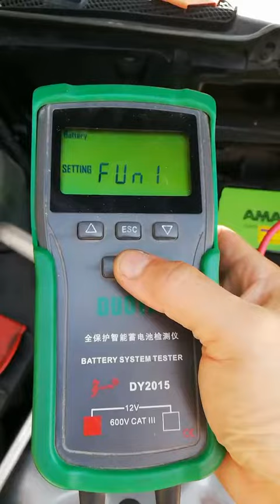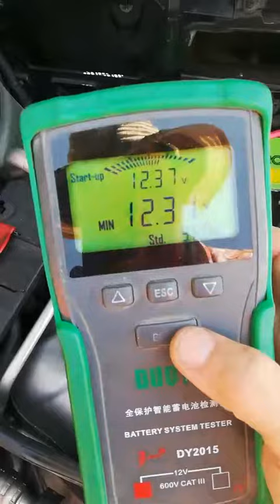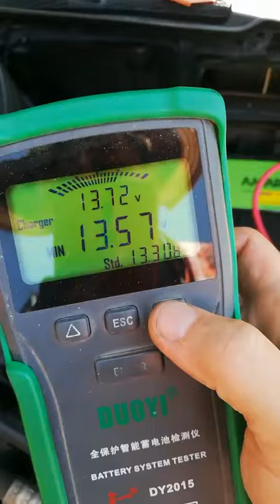Amaron pro DIN80L ใส่รถเบนซ์ รับประกัน2ปี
ระวัง! ได้รับข้อมูลผิดๆ
รวยแล้ว ต้องฉลาดด้วย
ใช้ได้แน่นอนครับ สำหรับรถเบนซ์
แบตศูนย์ราคาแรงมากๆครับ
Amaron ถูกกว่ากันเกิน4เท่าตัวครับ
รับประกันนาน 2 ปี หรือ 100,000km.
อย่าเชื่อ ข้อมูลผิดๆ หรือโง่ตามเขา
แบตดี ราคาถูก มีอยู่จริง ครับ